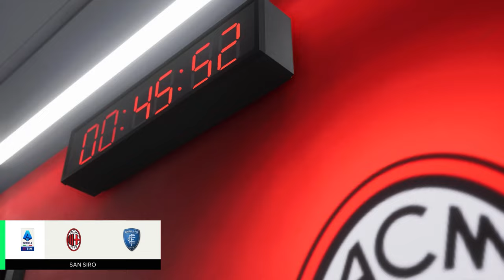FC 24 | How to Create A Good Looking Player #34  SWEDISH  ALEK ERIKSSON